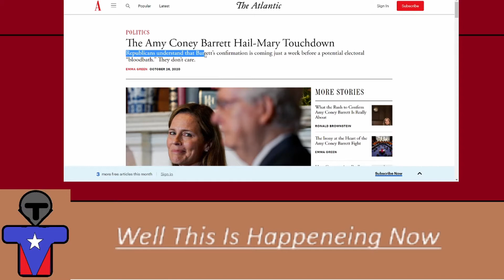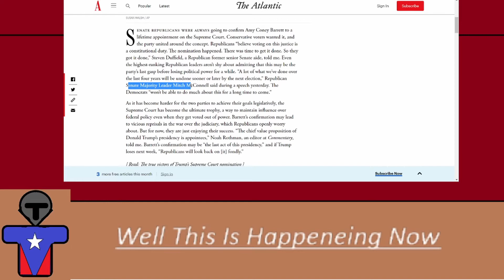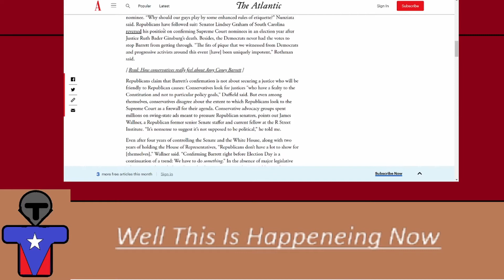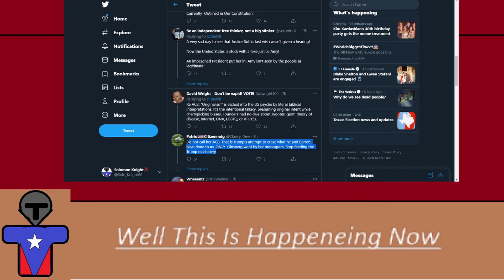It's the End of the World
Leftist lost their minds
In other news, The Sky is Blue and Water is Wet